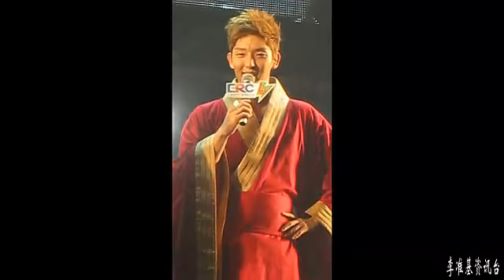120428 Shanghai FM Chinese robe part 2.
source and credit as tagged